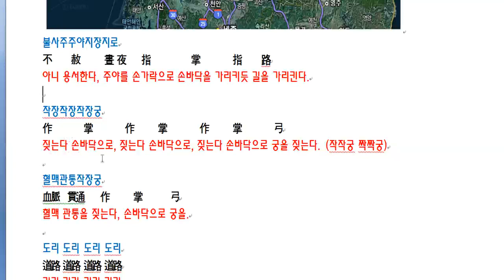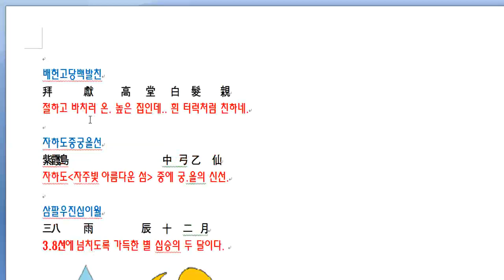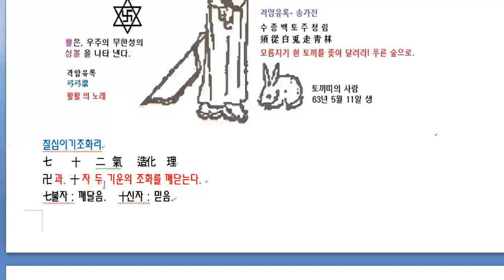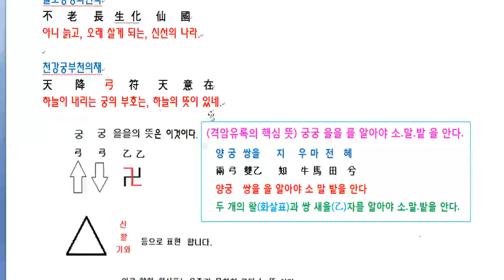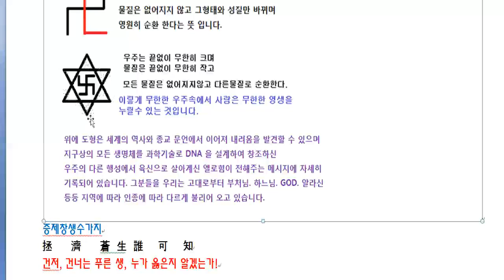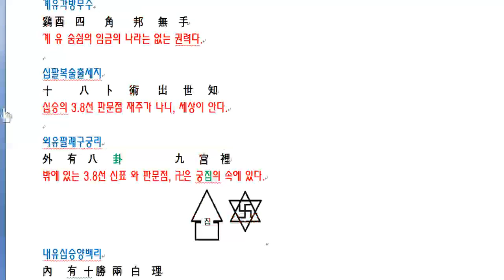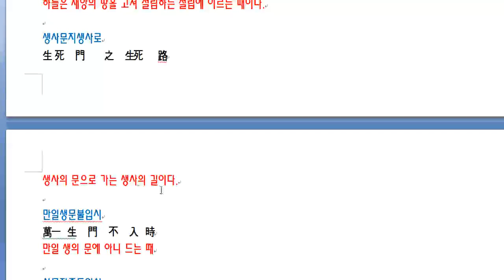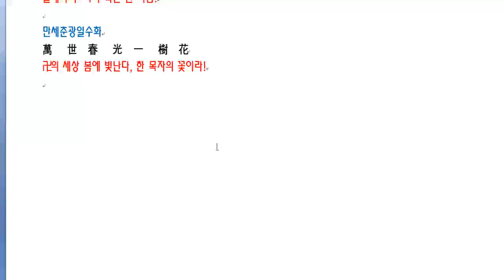격암 남사고 예언서- 농궁가